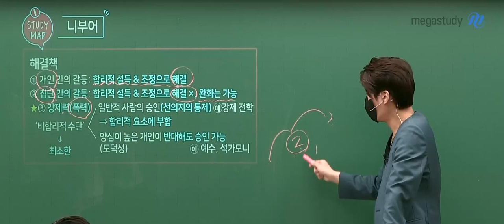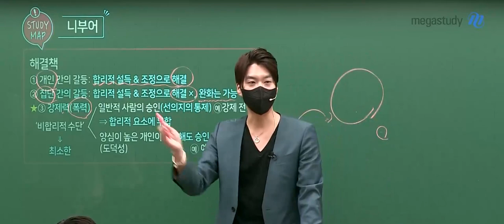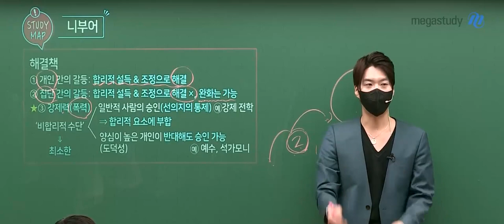[메가쌤 짤 - 사회 김종익T] 학생에게 진심인 종익쌤